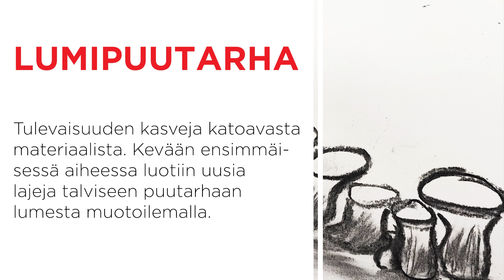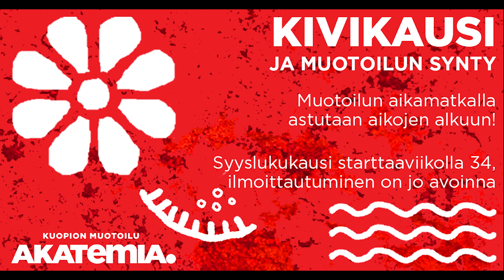PALUU TULEVAISUUTEEN! Katsaus menneeseen kevääseen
Kuopion Muotoiluakatemian kevään 2023 teema oli Paluu tulevaisuuteen ja tässä on videokatsaus kevääseen. Kevään oppilastöiden näyttely toteutettiin virtuaalitilassa ja löytyy osoitteesta 39gJ

Kevään aikana visioitiin tulevaisuuden maailmaa omasta näkökulmasta suunnitellen ja valmistaen esineitä ja palveluita tulevaisuuden tarpeisiin. Kauden aikana perehdyttiin mm. 3D-mallinnukseen ja tulostukseen, opittiin mitä on palvelumuotoilu, mietittiin mitä ominaisuuksia voisi älytekstiiliin laittaa ja rakennettiin miniterraario!

Syksyllä 2023 astutaan aikojen alkuun kun teemana on Kivikausi ja muotoilun synty. Luvassa on mm. kasvivärejä ja keramiikkaa! Lue lisää ja ilmoittaudu mukaan verkkokauppamme kautta.